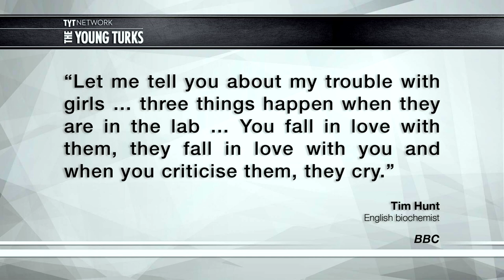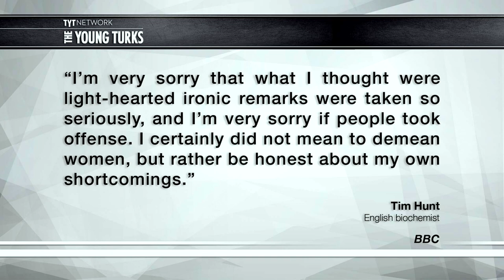Nobel Scientist: Women Can’t Be In Lab Because They Cry Too Much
A Nobel laureate scientist recently resigned due to his sexist remarks. British biochemist and self avowed chauvinist made the inappropriate comments at a conference of female scientist and journalists in Seoul South Korea. John Iadarola (Think Tank), Jimmy Dore (The Jimmy Dore Show, and Becca Frucht (Popsugar) hosts of The Young Turks discuss.

"Scientists should work in gender-segregated labs, according to a Nobel laureate, who said the trouble with “girls” is that they cause men to fall in love with them and cry when criticised.

Tim Hunt, an English biochemist who admitted that he has a reputation for being a “chauvinist”, said to the World Conference of Science Journalists in Seoul, South Korea: “Let me tell you about my trouble with girls … three things happen when they are in the lab … You fall in love with them, they fall in love with you and when you criticise them, they cry.”

Hunt said he was in favour of single-sex labs, adding that he didn’t want to “stand in the way of women”.

The 72-year-old, who won the 2001 Nobel prize in physiology or medicine, made the remarks when addressing a convention of senior female scientists and science journalists."